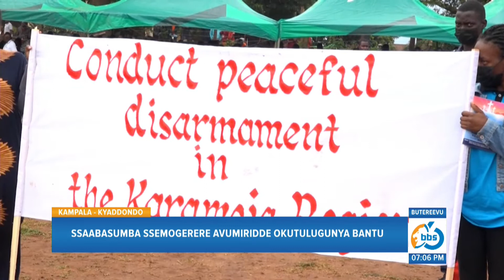Okutambuza Ekkubo Ly’omusaalaba… Ssaabasumba Ssemogerere Avumiridde Okutulugunya Bantu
OKUTAMBUZA EKKUBO LY’OMUSAALABA |
Abakulisitu okwetoolola ensi yonna olwaleero betabye mu kutambuzza ekkubo ly'omusaalaba ng’akabonero ak'okujjukira okubonaabona kwa Yesu Kulisitu.

Wano mu Kampala Abakulisitu abegattira mu kibiina ki Uganda Joint Christians Council batambuzza ekkubo ly'omusalaba mu bibinja eby’enjawulo oluvannyuma nebeetaba mukusaba okwawamu ku kibaangirizi kya Kampala mukadde.

Ssaabalabirizi w'e Kkanisa ya Uganda Dr. Stephen Kazimba Mugalu asabye abakkiriza okweyambisa ekiseera ky'amazuukira badde eri Omukama n'okukomya emize emibi omuli obuli bw'enguzi entalo n'obutabanguko mu maka.